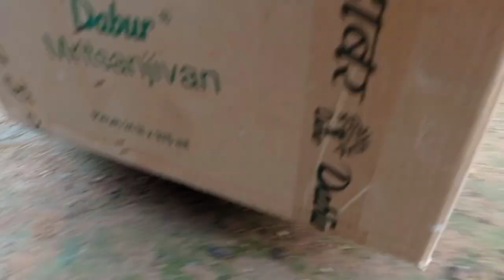Truck Wala Suraj babu | Jcb | tractor | Bus | Chotu jcb wala | Ambulance | Car | Suraj technical